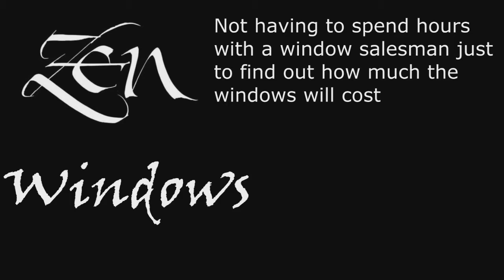Replacement Window Company Burnet TX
Customer-Driven Design

We offer the following types of replacement windows in Austin TX:

Awning windows
Bay windows
Bow windows
Casement windows
Double hung windows
Garden windows
Hopper windows
Picture windows
Round top windows
Slider windows
Special shape windows
Patio doors